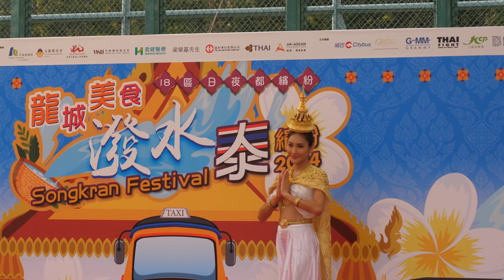九龍城泰國潑水節2024 舞台表演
不用去泰國都有表演看